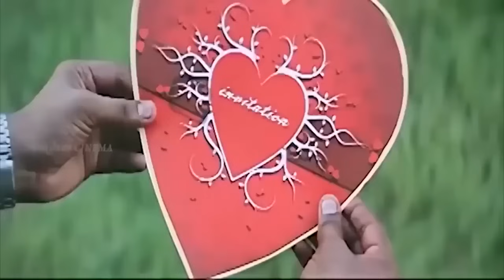இந்த ஆட்டு புலிக்கையிலேயே உன் அறிவ வளத்துட்ட டா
Movie : iridiam,Velli
Cast :
Directed by :
T. R. Ramanna